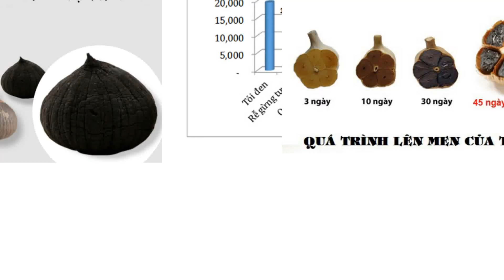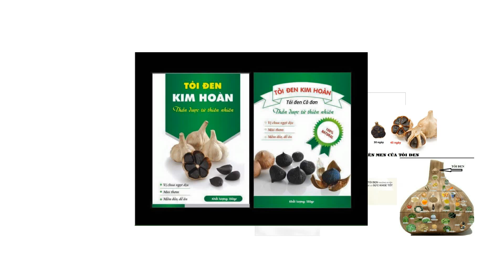Tác dụng của tỏi đen- Tỏi đen Kim Hoàn_Sunday Chess Tv -💕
Tác dụng của Tỏi đen- Tỏi đen Kim Hoàn
TỎI ĐEN VÀ CÔNG DỤNG TĂNG CƯỜNG HỆ MIỄN DỊCH
Nếu như tỏi tươi được con người sử dụng lâu đời như là một gia vị, dược liệu quen thuộc trong việc gia tăng sức đề kháng, kích thích miễn dịch thì Tỏi đen được ví như “Siêu tỏi” giúp tăng cường hệ miễn dịch. Bởi quá trình lên men từ tỏi tươi thành Tỏi đen giúp gia tăng các giá trị dinh dưỡng cũng như các hoạt chất sinh học quý giá có trong tỏi.

Với một số bệnh lý liên quan đến suy giảm miễn dịch như tiểu đường, ung thư, nhiễm trùng cấp, mạn tính,…ngoài việc điều trị nguyên nhân gây bệnh thì cần dùng thêm những biện pháp kích thích miễn dịch phù hợp.

Các chất kích thích miễn dịch có nguồn gốc rất khác nhau. Với chất kích thích miễn dịch có nguồn gốc hóa học, hiệu quả mang lại rất khả quan nhưng chi phí điều trị cao, nhiều khả năng ảnh hưởng tới chức năng gan, thận.

Vì vậy, việc tìm kiếm và đưa vào sử dụng những chất kích thích miễn dịch có nguồn gốc từ thực vật, đặc biệt là các dược liệu sẵn có là một vấn đề cấp thiết được đặt ra.

Hơn 10 năm trước, các nhà khoa học Nhật Bản đã tạo ra một chế phẩm hoàn toàn mới từ tỏi. Đó là Tỏi đen. Nếu như tỏi tươi được con người sử dụng lâu đời như là một gia vị, dược liệu quen thuộc trong việc gia tăng sức đề kháng, kích thích miễn dịch thì Tỏi đen được ví như “Siêu tỏi” giúp tăng cường hệ miễn dịch. Bởi quá trình lên men từ tỏi tươi thành Tỏi đen giúp gia tăng các giá trị dinh dưỡng cũng như các hoạt chất sinh học quý giá có trong tỏi. Không những thế, quá trình lên men này giúp Tỏi đen có vị thanh ngọt, thơm dịu vô cùng hấp dẫn.

Viện nghiên cứu Miễn dịch học của Đại học Y khoa Trung Hoa phối hợp với Khoa Miễn dịch học lâm sàng của Đại học Khoa học Y tế Hirosaki (Nhật Bản) đã chứng minh được Tỏi đen tăng cường hệ miễn dịch, đồng thời kháng lại tế bào ung thư.
Tỏi đen được tạo ra từ quá trình lên men tỏi tươi hoàn toàn tự nhiên, không sử dụng thêm bất kì phụ gia hóa chất nào, dưới sự kiểm soát chặt chẽ nhiệt độ 65-80 độ C và độ ẩm 70-80%  trong 30-40 ngày. Chiết xuất từ Tỏi đen giàu hợp chất SAC (S-allyl-L-cystein), mang lại hoạt tính chống ung thư với tỷ lệ cứu sống 50% chuột (thuộc chủng BALB/c) bị sarcoma (ung thư mô liên kết). Cơ chế chống ung thư của Tỏi đen đã được làm sáng tỏ như sau: Dịch chiết xuất từ Tỏi đen đã cải thiện hệ miễn dịch tế bào thông qua khả năng làm tăng hoạt tính của tế bào NK (tế bào diệt tự nhiên – Natural Killer cell). Tế bào NK đóng vai trò thiết yếu trong việc nhận biết và tiêu diệt hoàn toàn của tế bào ung thư in vivo (cơ thể sống) (Xem bảng 2).Bên cạnh đó, các cytokines như NO (nitric oxide), IFN-γ (interferon-γ), IL-2 (interleukin-2), và TNF-α (tumor necrosis factor-α) cũng được tạo ra nhiều hơn trong tế bào lá lách của chuột cho sử dụng dịch chiết xuất từ Tỏi đen. Các cytokines này đều có vai trò quan trọng trong hệ miễn dịch của cơ thể.

 Hệ miễn dịch được xem là hàng rào bảo vệ tự nhiên chống lại các tác nhân xâm nhập từ bên ngoài cũng như phòng tránh ung thư của cơ thể con người. Trong xã hội hiện đại, tỉ lệ bệnh tật và ung thư ngày càng gia tăng do ảnh hưởng của môi trường sống ô nhiễm, tiếp xúc nhiều loại hóa chất độc hại, stress về tinh thần,…miễn dịch học là một lĩnh vực ngày càng phát triển và có nhiều ứng dụng rộng rãi trong y, sinh học. Trong quá trình hoạt động của hệ thống miễn dịch, có sự tham gia của nhiều chất đóng vai trò truyền đạt thông tin giữa các tế bào. Các chất này có tác dụng kích thích hay kìm hãm sự trưởng thành và các hoạt động chức năng của các tế bào miễn dịch. Những chất được gọi là chất kích thích miễn dịch khi làm tăng cường đáp ứng miễn dịch hoặc ngược lại nếu có tác dụng gây suy giảm đáp ứng miễn dịch được gọi là chất ức chế miễn dịch.

Sunday Chess TV
We try to do what's best for this channel and it's audience and so many of you have requested that we do it, so we hope we made the right choice.
VTV, VTC,
Từ khóa tìm kiếm liên quan :